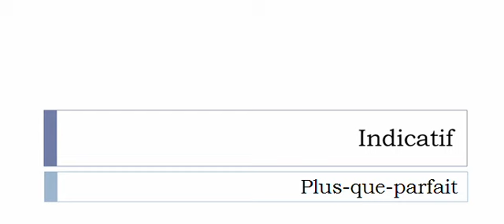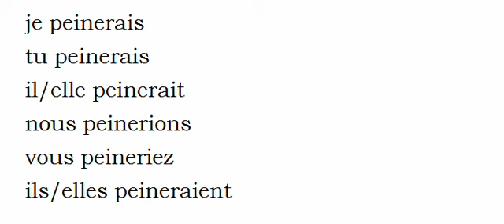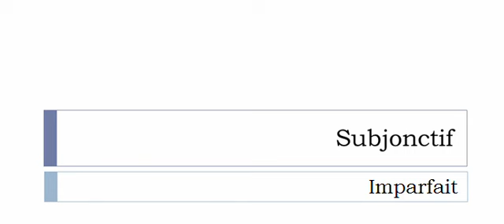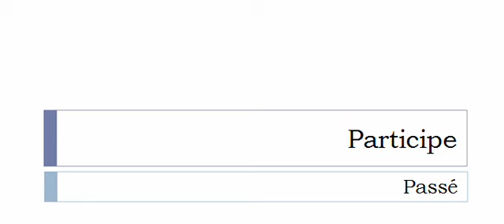Aprender francês = Conjugação = Peiner